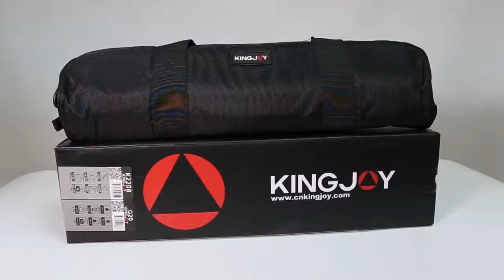KINGJOY High Locking Strength Popular Carbon Fiber Compact Camera Tripod K2208 for DSLR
Joy of Landscape Series made by high strength precision forged aluminum, surface treated by anode oxidation, the tripod have more exquisite appearance, but also adopt current popular folding legs and integrated monopod design. The key features are  detachable monopod combined with center column, alpenstock combination and grooved reversible center column.

► Kingjoy Company Address :
Zhongshan Kingjoy Photographic Equipment Co. Ltd.
Head Office:  No.108, Zhenxiang Street Yonger Village, Tanzhou Town, Zhongshan City, Guangdong, China